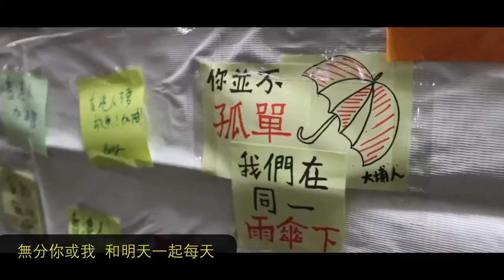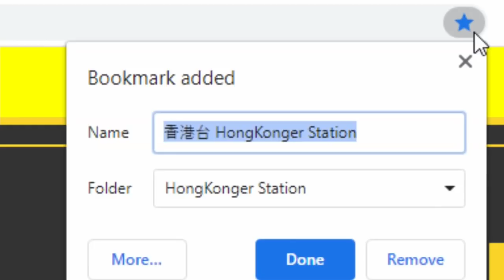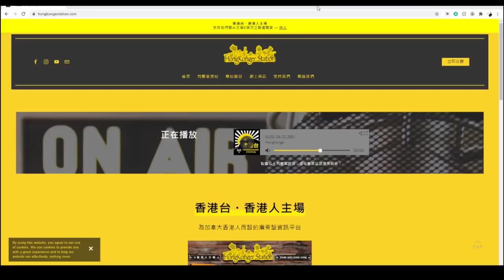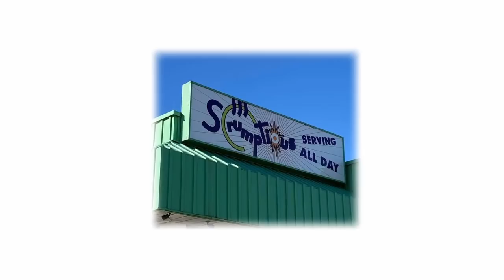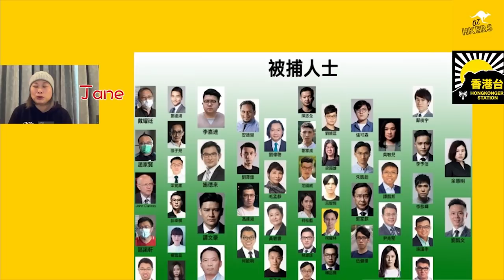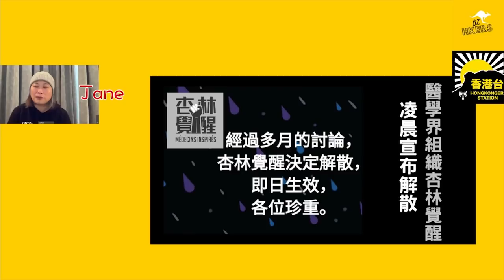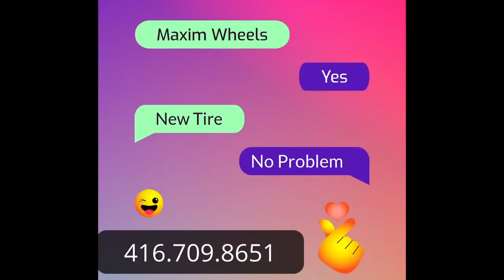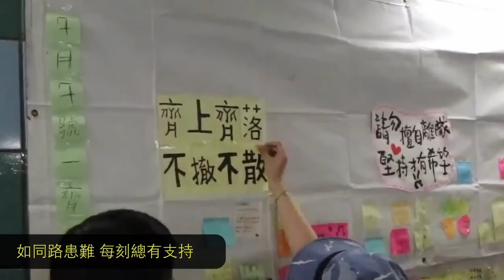香港台·澳洲站 OZHKERS和你Chat《訪問前蘋果日報員工》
主持人：Jane Jordan 恐龍仔
支持《香港台》：
-加拿大 Interac e-Transfer® 電子轉賬
-銀行：Canadian Imperial Bank of Commerce
分行地址：4360 Highway 7, Unionville, ON L3R1L9
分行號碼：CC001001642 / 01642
Swift Code：CIBCCATT